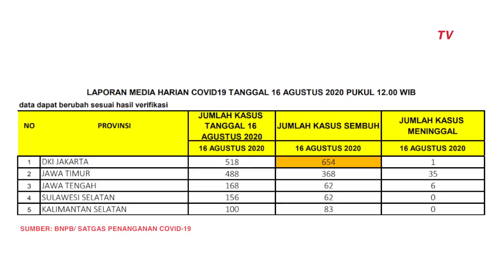5 Provinsi Kasus Baru Corona Tertinggi per 16 Agustus 2020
JAKARTA, KOMPAS.TV - Berdasarkan data dari Satgas Penanganan Covid-19 per 16 Agustus 2020 pukul 12.00 WIB ada kasus baru terkonfirmasi positif Corona sebanyak 2.081 kasus.

Dengan adanya penambahan kasus baru ini maka total kasus terkonfirmasi positif hingga hari ini (16/8/2020) adalah sebanyak 139.5499 kasus.

Adapun 5 provinsi di Indonesia dengan laporan kasus baru terkonfirmasi positif Corona tertinggi.

Daerah tersebut adalah DKI Jakarta, Jawa Timur, Jawa Tengah, Sulawesi Selatan dan Kalimantan Selatan dengan laporan jumlah kasus per 16 Agustus 2020 sebagai berikut seperti dilansir dari data BNPB: